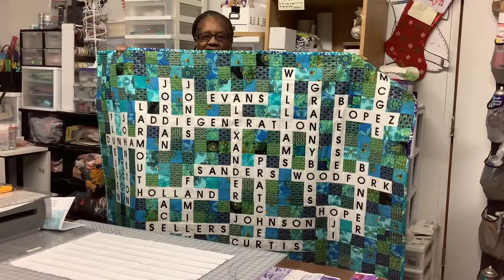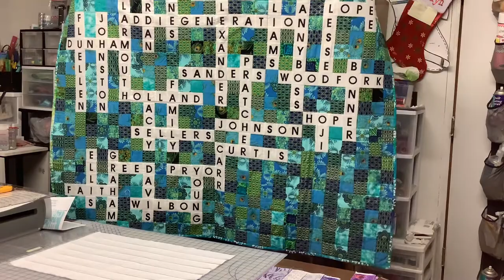DIY Crossword Cricut Explore Puzzle Continue